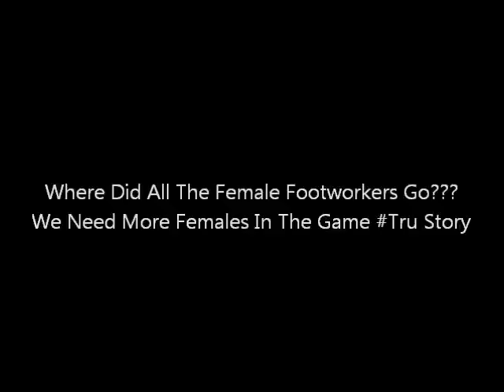The Unseen - Ladies Vs. Gentlemen At Battlegrounds - A Watch N Witness Battle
An Unseen Footage From BGs. Females Vs. The Males. (Thought I Lost This Footage) But Where All The Female Footworkers Gone 2 N Such??? This Was A Deco Battle. Hope It Be More Females In the Game. Fallow Me On Twitter @Watch_N_Witness.